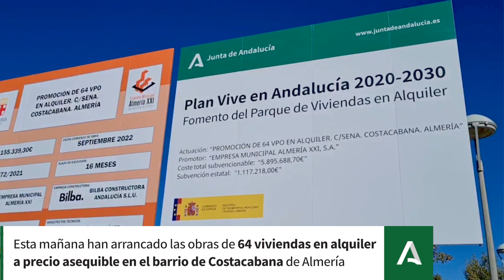Arrancan las obras de 64 viviendas en alquiler a precio asequible en Costacabana (Almería)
La consejera de Fomento, Articulación del Territorio y Vivienda, Marifrán Carazo, y la alcaldesa de Almería, María del Mar Vázquez, han asistido este mediodía al inicio de las obras de una promoción de 64 viviendas en alquiler a precio asequibe en el barrio de Costacabana en la ciudad de Almería. Las obras, que tendrán una duración de 16 meses, cuentan con un presupuesto de 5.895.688 euros, de los que 1,1 millones proceden de una subvención de la última convocatoria del programa de ayudas de Fomento del Parque de Viviendas en Alquiler, financiado por el Plan Vive en Andalucía 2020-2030 y el Plan Estatal de Vivienda, mientras que el resto lo aporta el Consistorio almeriense a través de la Empresa Municipal de la Vivienda Almería XXI.